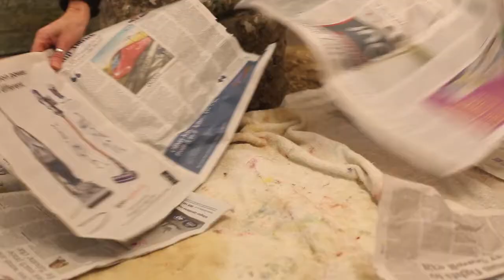Delpha Hudson Artist's film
Delpha Hudson is a multi-disciplinary artist based in Cornwall. Here she talks candidly about how and why she makes art. From her studio in Penzance she demonstrates how she makes her unique bitumen paintings and small sculptures to figuratively capture gesture and encourage empathy for women's lives.

Florence Browne is an exceptional film maker who visually and intelligently shows Delpha's studio practice.